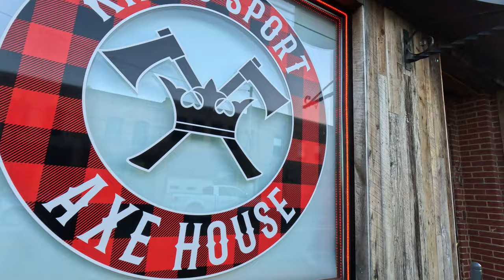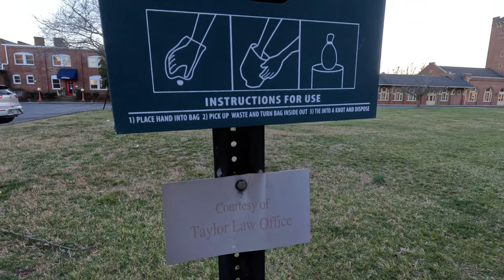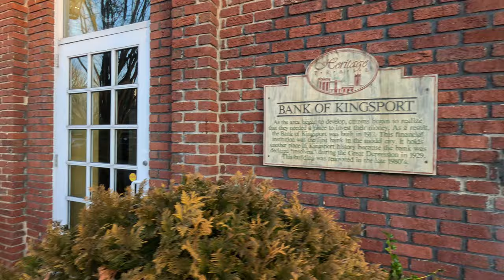Walking Downtown Kingsport Tennessee 4K | Tennessee Vlogger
Come along for a nice walk as I stroll the streets of Kingsport.